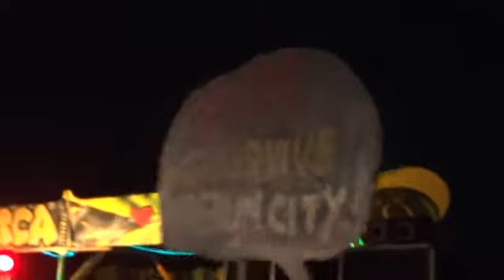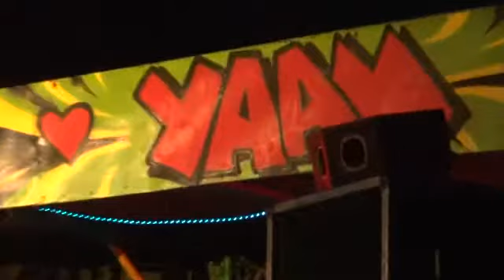YAAM MUST SURVIVE 30.09.2012 Jonny Strange & Don Cali (Culcha Candela) Vido Jelashe